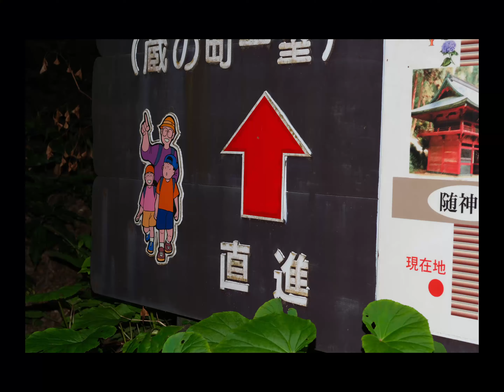POV Photography in Japan | Tochigi 栃木県栃木市 | June 2024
POV  Photography

栃木県栃木市
Tochigi City, Tochigi Prefecture

何度目になるか大平山。
今年は下から一気に上がってみたけどだいぶきつかった。
日が昇ったばかりの早朝なのに結構人がいる。
近所の人で、きっと毎日登っているんだろうな。

【Camera】
FUJIFILM X-Pro3
Voigtlander

【BGM】
zukisuzuki BGM